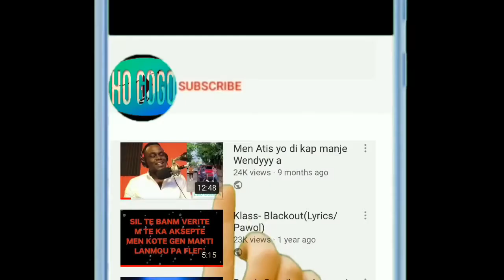DJAKOUT #1 - MANNIGETA LIVE NAN EL RANCHO